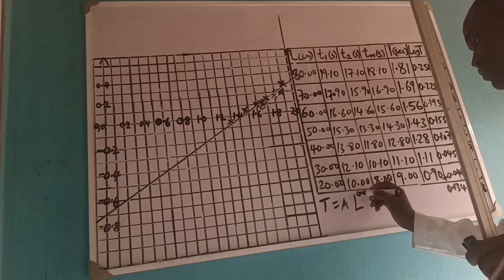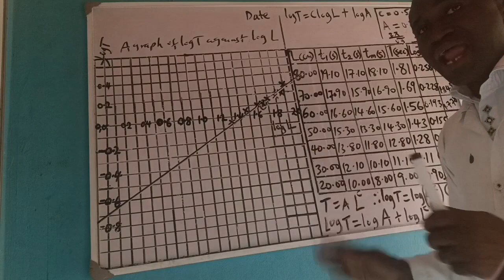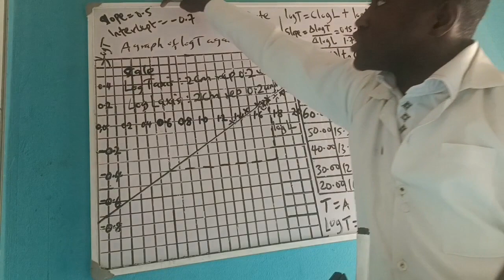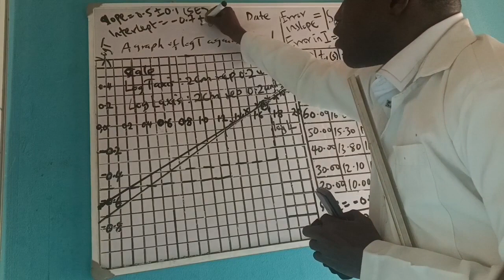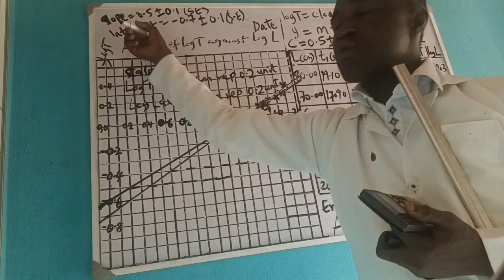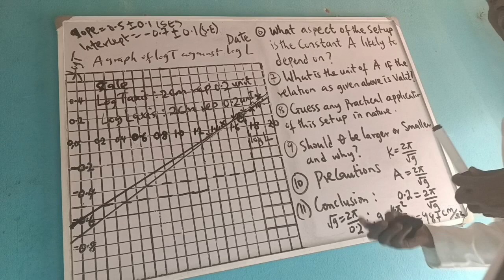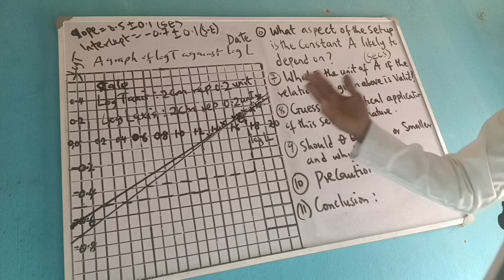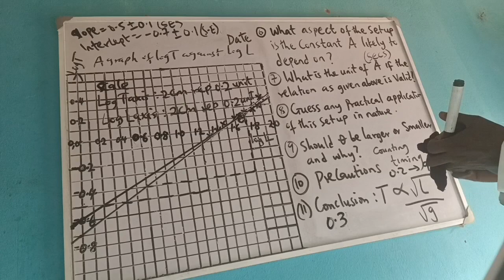Horizontally Vibrating Rule Experiments part 2